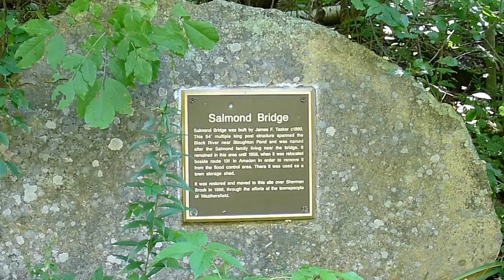TS Irene VT-Salmond Bridge part 2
Salmond Covered Bridge
Weathersfield VT